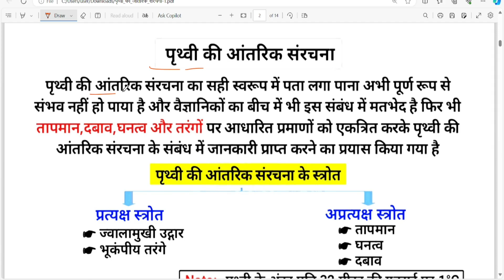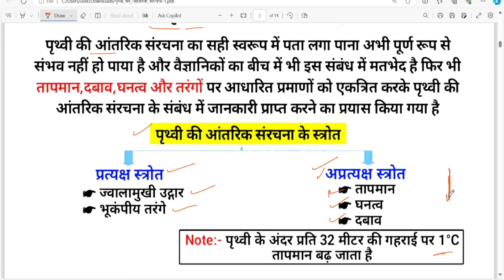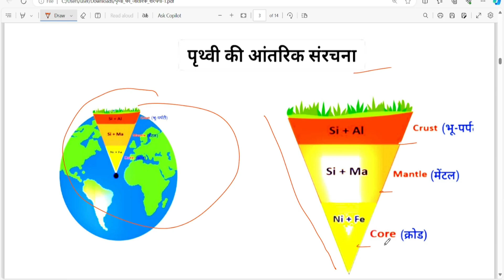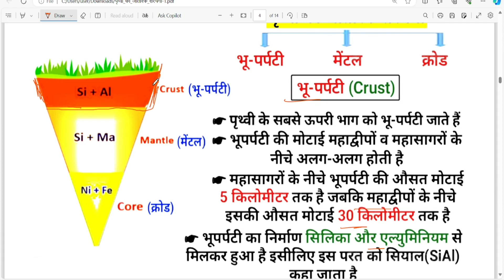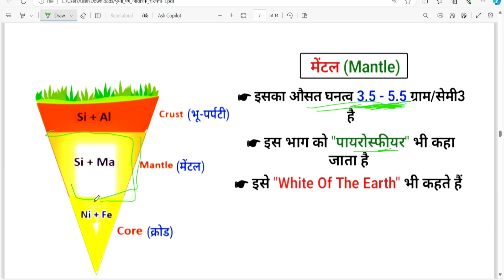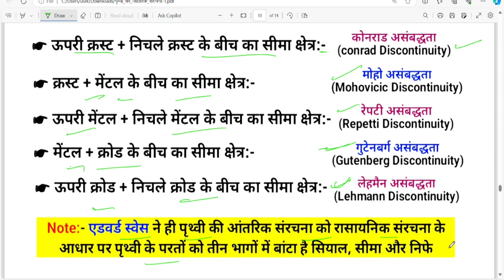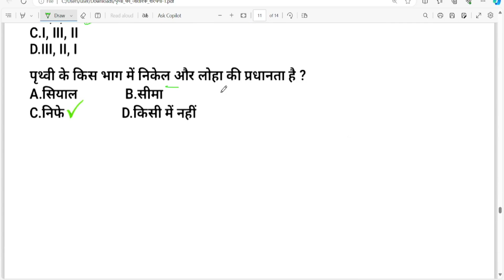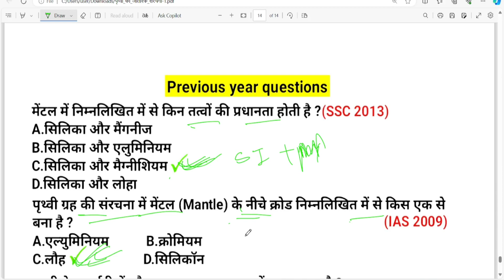पृथ्वी की आंतरिक संरचना | internal structure of earth | World geography | dr. raju chandarkar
पृथ्वी की आंतरिक संरचना
internal structure of earth
layers of earth
inner structure of the earth
structure of earth
earth core
mantle
crust
discontinuity of earths layers
prithvi ki parat
prithvi ki parat in hindi
prithvi ki aantarik sanrachna
prithvi ki aantarik banawat
prithvi ki aantarik sanrachna gk
prithvi ki aantarik sanrachna by study vines official
geography
sial
sima
nife
world geography by study vines official
Ntpc
groupd
ssc
ugc net
indian geography
geography important questions
world geography important questions